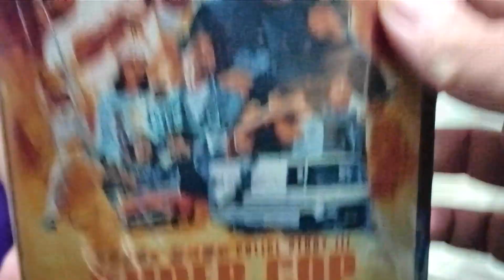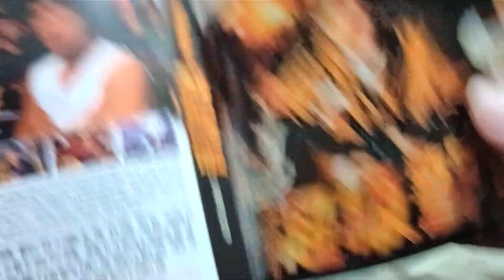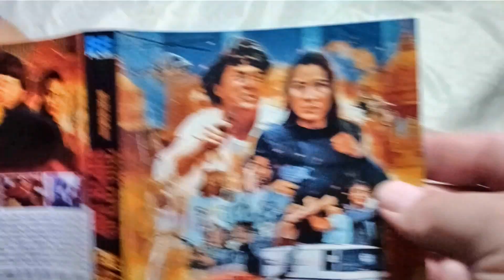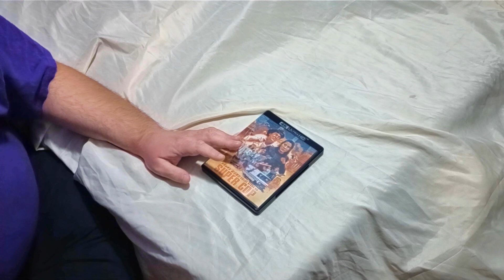Police Story 3 Super Cop 4k Unboxing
A series for doing unboxings. Keep in mind though the view's that may be represented in these item's are their own and do not necessarily represent our own. Just doing these unboxings for fun and entertainment. We hope you enjoy. Thank you.